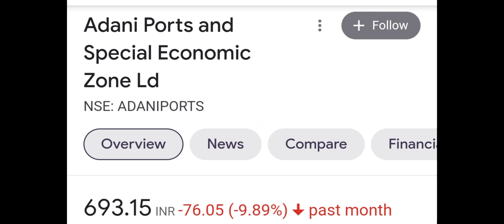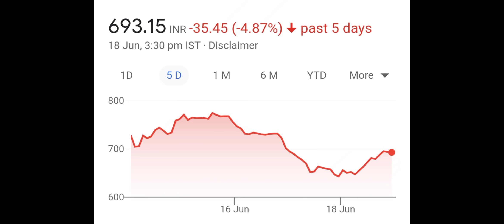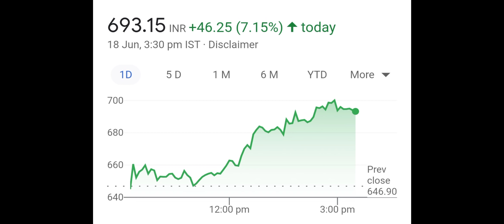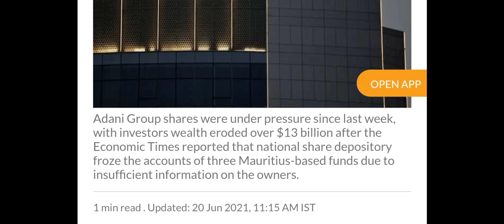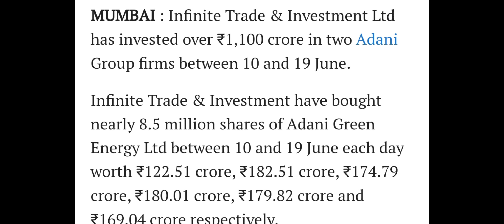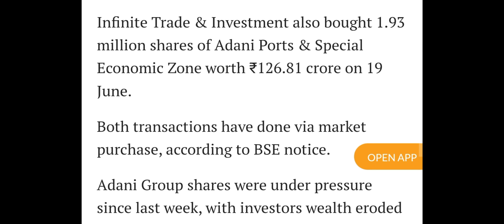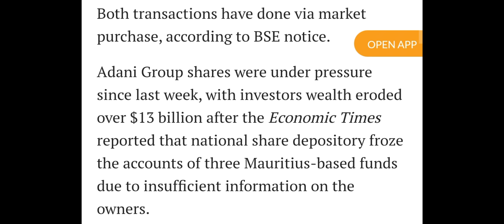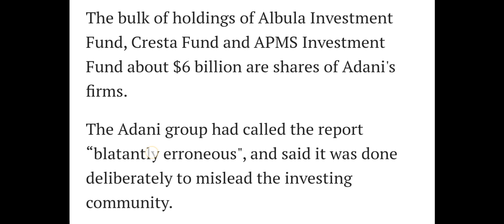ADANI SHARE LATEST NEWS●ADANI POWER SHARE LATEST NEWS●ADANI GROUP SHARE NEWS●ADANI ENTERPRISES SHARE